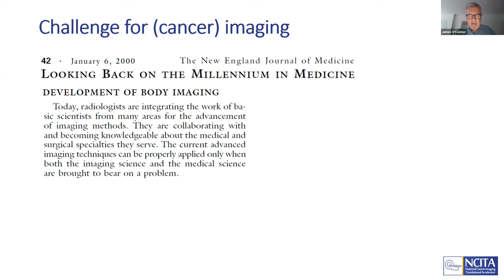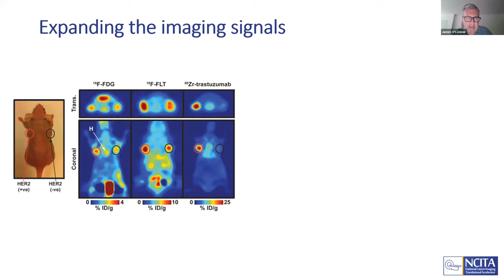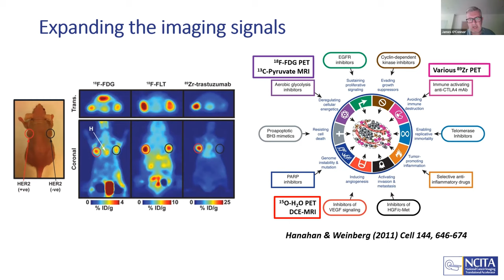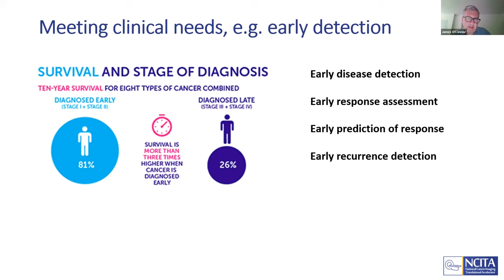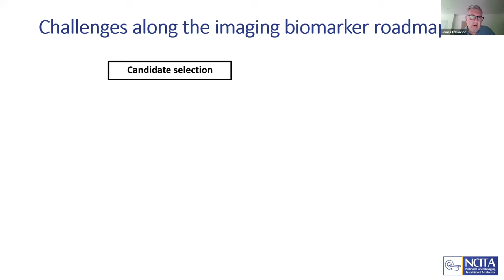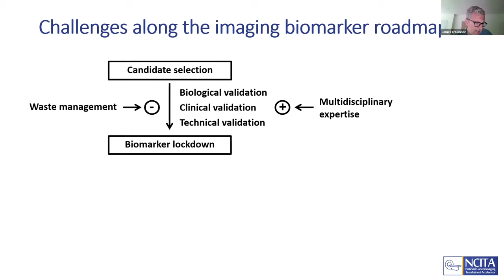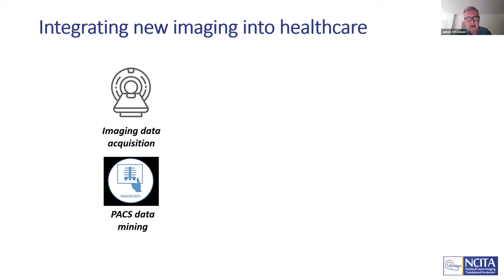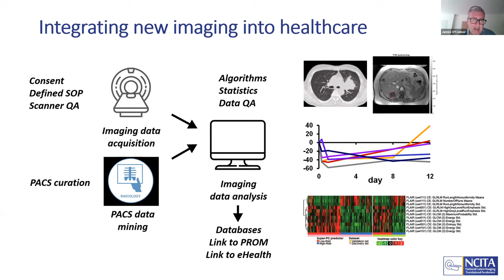The Future of Practice-Changing Imaging for Cancer | NCITA National Conference 2022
On Day 2 of the NCITA National Conference 2022, Professor James O’Connor, University of Manchester & The Institute of Cancer Research, wraps up the conference and discusses the future of practice-changing imaging for cancer.